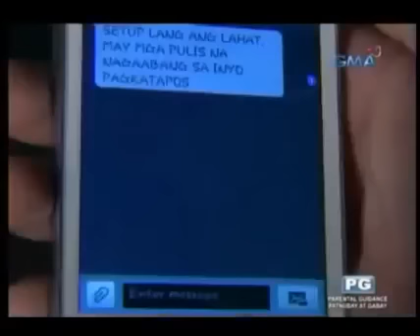AnnaKareNina Epi 45 - AUGUST 2, 2013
Credits to GMA7